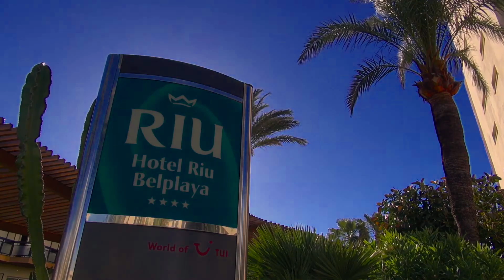Hotel Belplaya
This is where Terry Davies met Anne Riley in 1982